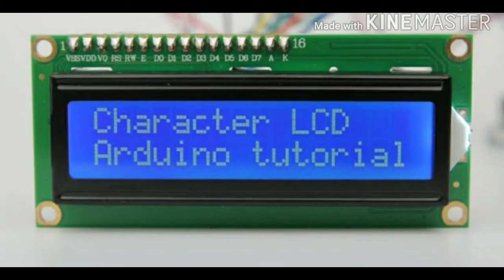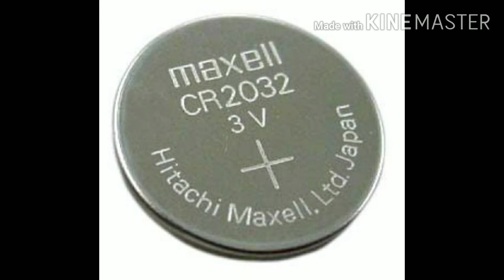PROJECT MAKER SERIES || PART 1 || BASIC ELECTRONIC COMPONENTS